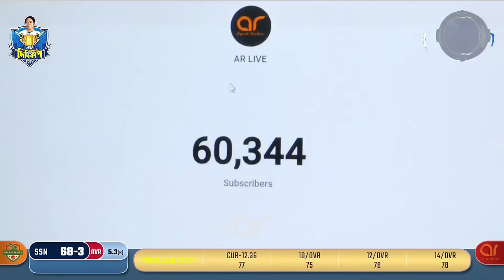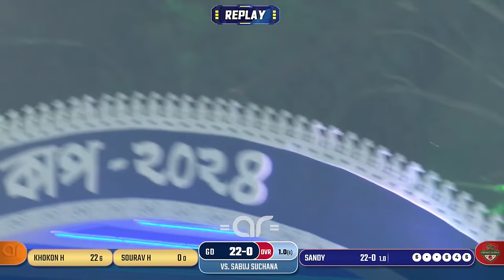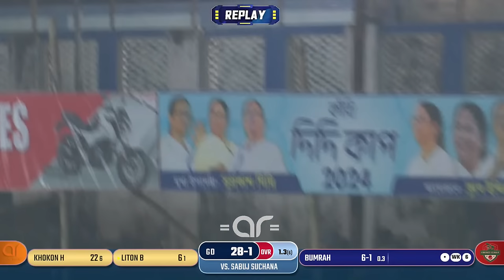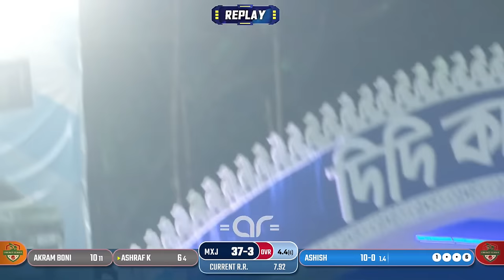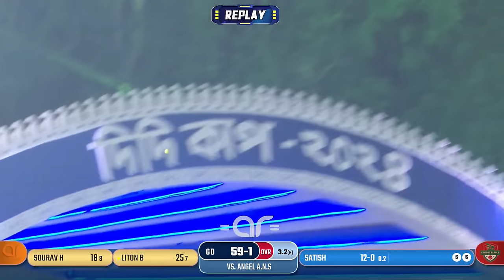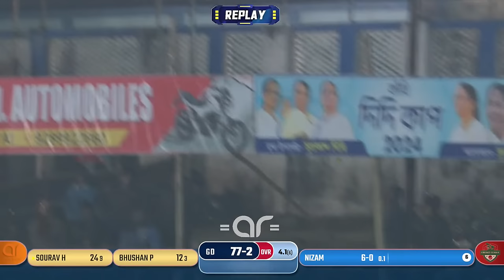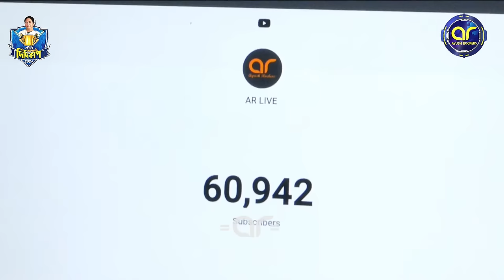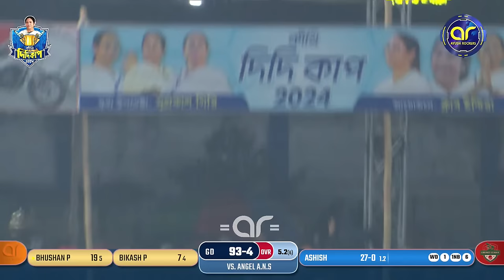DIDI CUP SEASON 2 FINAL DAY SEMIFINAL & FINAL